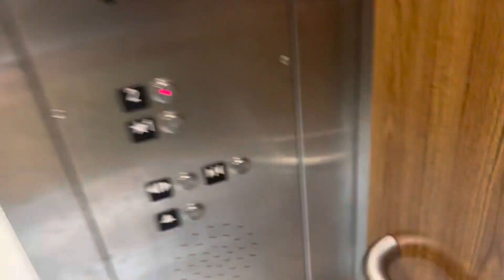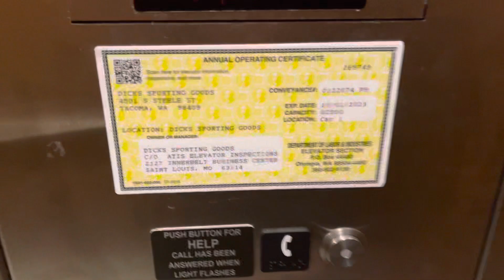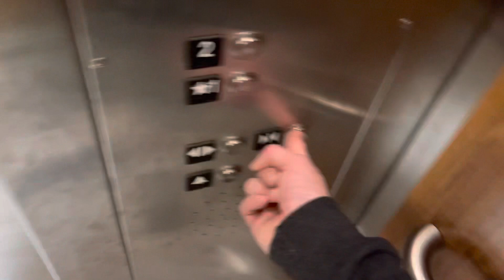Working door close button!! 2017 Schindler 330A Hydraulic Elevator at DSG Tacoma Mall Tacoma, WA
(September 18, 2022) DSG is Dick's Sporting Goods. This is a nice Elevator, interesting how the door close button actually WORKS on a Schindler 330A which is RARE!!
Installed: 2017